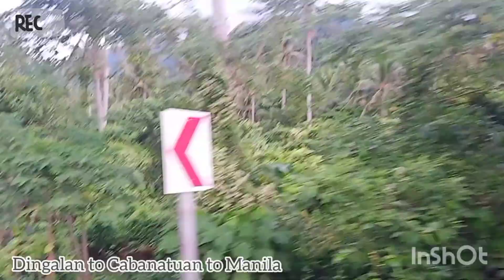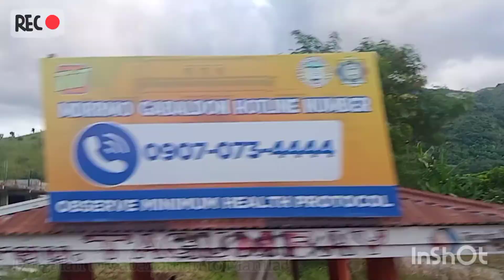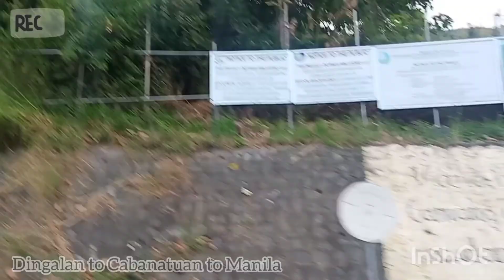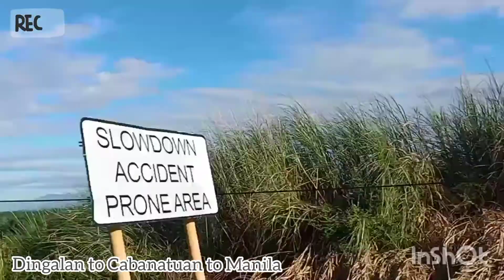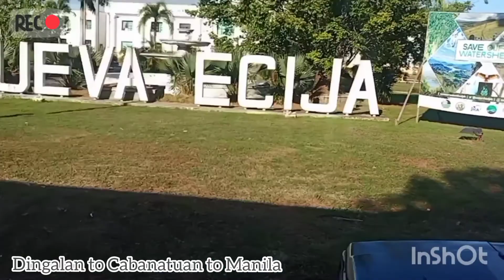DIY Trip From Dingalan, Aurora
Traveling is a brutality. It forces you to trust strangers and to lose sight of all that familiar comforts of home and friends. You are constantly off balance. Nothing is yours except the essential things. -air, sleep, dreams, the sea, the sky. -all things tending towards the eternal or what we imagine of it.” – Cesare Pavese

Ordinary Bus from Dingalan to Cabanatuan
-P100.00

Cabanatuan Grand Terminal in Nueva Ecija:5 Star Bus Ticket (Aircon): P240.00 to Cubao, Quezon City